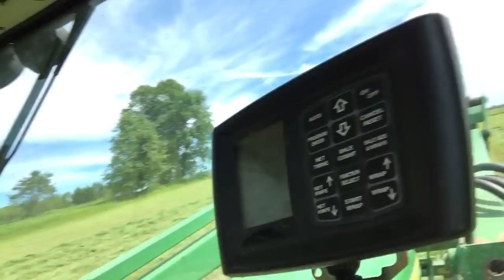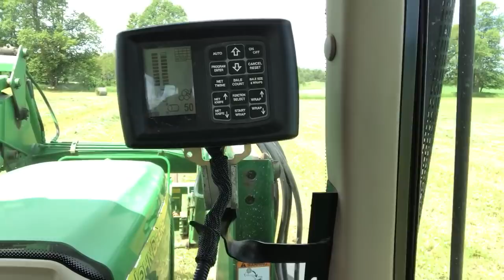Round Baling High Moisture Alfalfa!!!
Things are going well!👍👍